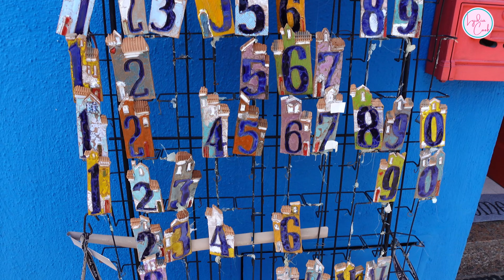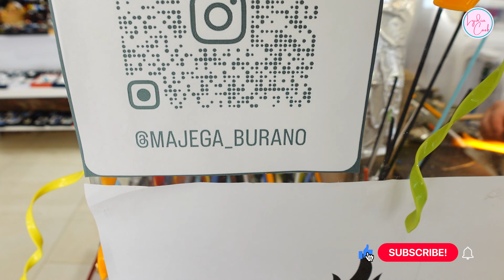SUMMER TRIP TO ITALY | Traveling to Venice & Visiting the Island of Burano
We made it to Venice and it's just as dreamy as I had hoped. We didn't vlog our first day as we were too in awe of Venices beauty. The next day, we took a  trip to the colourful island of Burano, which is just as beautiful as Venice but  in a totally different way.

Equipment used in this video, as a start up YouTuber:
- Sony ZV-1 Camera
- Rode VideoMicro Compact On Camera Microphone
- Avaspot Phone Tripod

The links above are likely to be affiliate links, which means if I have inspired you to make a purchase and you choose to buy something through one of these links, I may receive a small commission on the sale, as a way of thanks! This is at no extra cost to you 😊